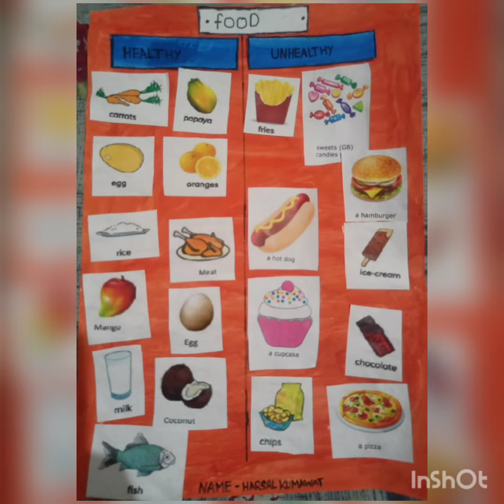10 November 2021(2)